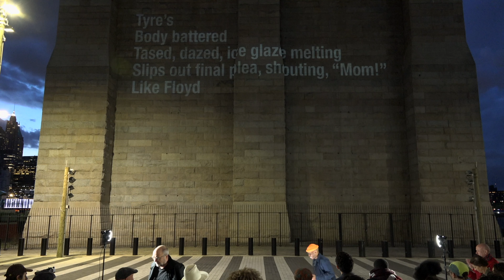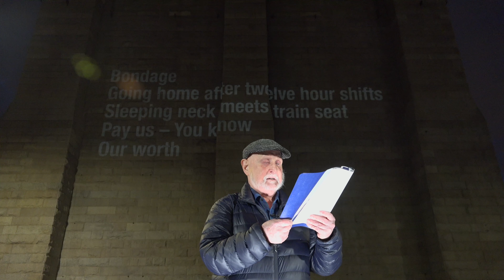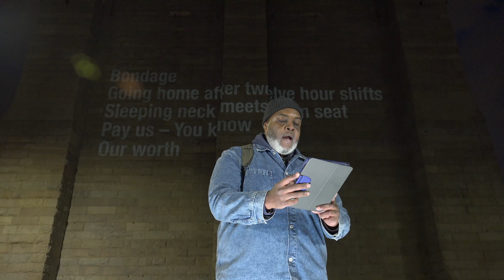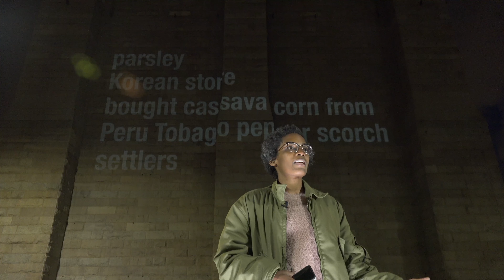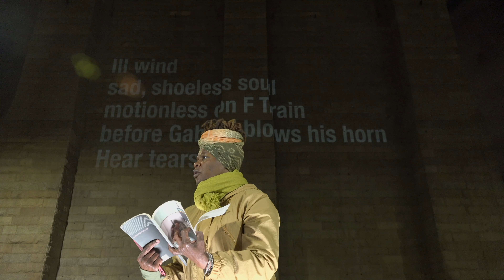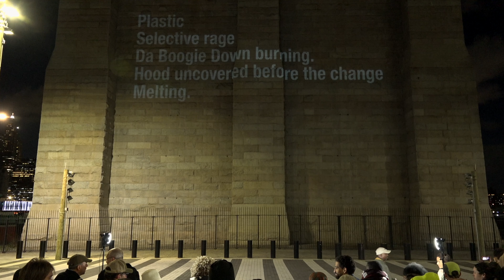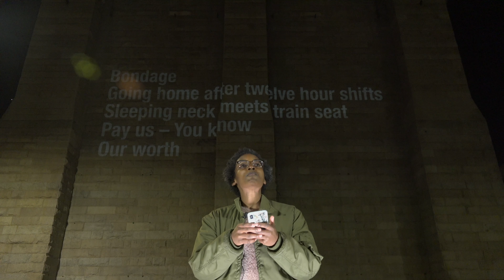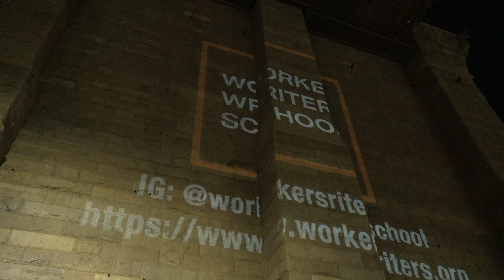Poetry &: Worker Writers School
Monday, May 1, 8 pm

In celebration of May Day, join us in Brooklyn Bridge Park for an evening of readings and projections with the Worker Writers School and the Illuminator. An organization that promotes poetry by unionized, working-class poets, the Worker Writers School has long been interested in light as an ephemeral publishing medium, a poignant form of public engagement that aligns with the strategies of the art-activist collective the Illuminator. For this event, new cinquain poems, filmed by Betye Arrastia Nowak, will be projected onto the bridge, and poets from Domestic Workers United, New York Taxi Workers Alliance, Street Vendor Project, and more will read their work.

Now a source of civic pride and an icon of the city, the Brooklyn Bridge has a more complicated history as a deadly workplace for low-wage, immigrant workers. The site provides an opportunity on International Workers Day to reflect on how labor struggles have changed today. Here, the projected light poems can be a beacon to passersby, a call to unite, and a guerrilla-like action to inspire connection and change. Harkening back to many artworks, commissions, and special projects in Dia’s nearly fifty-year history, the medium of light itself—in this case, industrially generated and deployed with the backdrop of the Manhattan skyline after sunset—invites a meditation on time.

Combined with a chance to hear from and speak with the poets themselves, this one-night-only event offers a space to assess the impact of our words and actions on the built environment, in dialogue with site workers of the past. This partnership with two worker-run artist collectives—the Worker Writers School and the Illuminator—spotlights the expansiveness and creativity of solidarity.